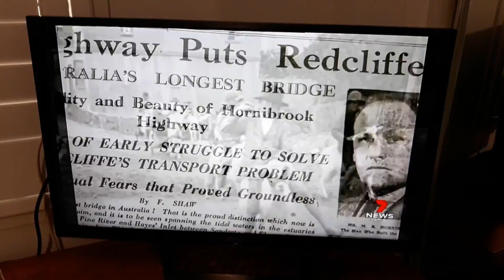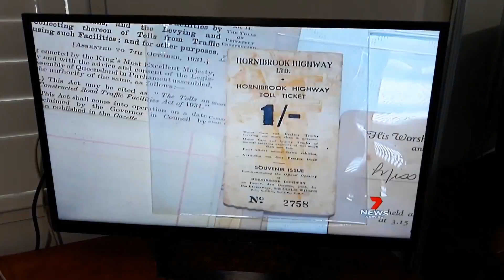7NEWS Flashback Hornibrook Bridge opened